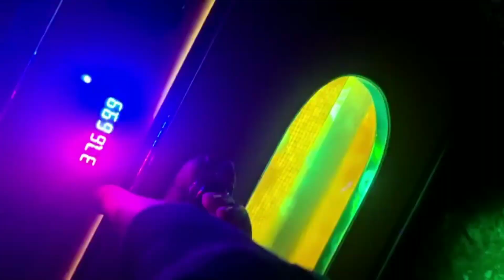How To Start Ayam Cemani Chicken Farming At Home|| Ayam Cemani Hen Farm